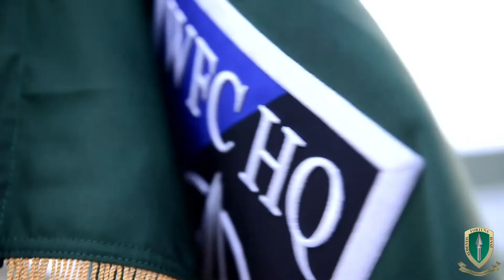IFOR: 25 Years from Bosnia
25 years ago, on the 20 December 1995, HQ ARRC led NATO's first ever Land deployment to Bosnia and Herzegovina, to enforce the Dayton Accords. This video looks back at how we were READY THEN, to integrate over 30 nations and end the violence in the former Yugoslavia, and READY NOW in December 2020, as we are certified as NATO's first War Fighting HQ at readiness since the Cold War.